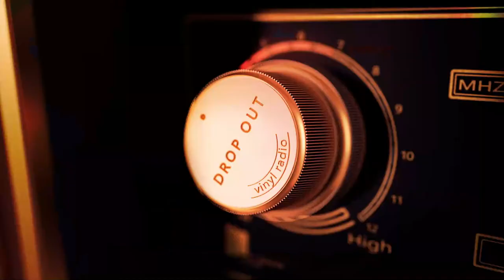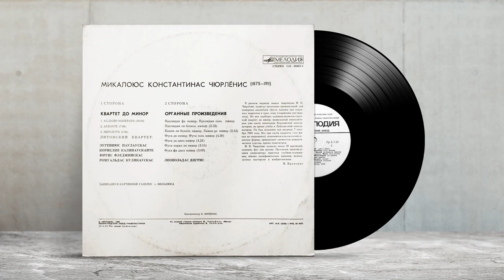Чюрленис Микалоюс – Квартет До Минор / Органные Произведения. Mikalojus Konstantinas Čiurlionis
Чюрленис Микалоюс (Николай Чурлянис) – Квартет До Минор / Органные Произведения
Mikalojus Konstantinas Čiurlionis
Label: Melodiya, USSR, 1986

Condition of plate (Состояние пластинки) — 🟡

Side A:
Квартет До Минор           00:03
A1    Allegro Moderato
A2    Andante
A3    Menuetto

Side B:
Органные Произведения           21:45
B1    Прелюдия Фа Мажор
B2    Прелюдия Соль Минор
B3    Прелюдия Ля Бемоль Мажор
B4    Канон Ля Бемоль Мажор
B5    Канон Ре Минор
B6    Фуга До Минор
B7    Фуга Соль Минор
B8    Фуга До Диез Минор
B9    Фуга-хорал Ля Минор
B10  Фуга Фа Диез Минор

✒️ Музыкальные обзоры на Яндекс Дзен